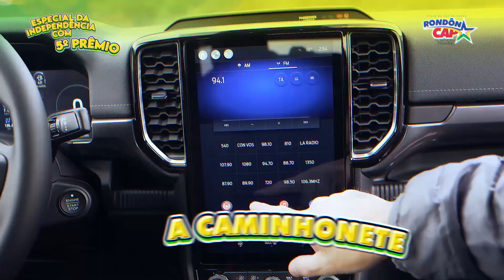RondônCap da Independência com o 5º Prêmio! Domingo tem a Nova Ranger, 4 motos Honda, 40 giros...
RondônCap da Independência com o 5º Prêmio! -Domingo tem a Nova Ranger, 4 motos Honda, 40 giros de R$500 reais e o Titulo Dupla Chance